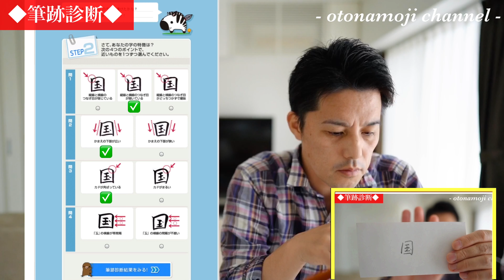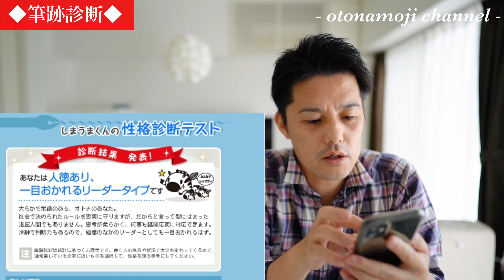【筆跡診断】あなたの性格がわかる！？ある漢字を書いて筆跡診断をしよう！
今回は、『筆跡診断』についての動画です！
動画内である漢字を書いて頂き、筆跡診断をやってもらいます！皆さんはどんな性格でしょうか？
是非、最後まで観て下さいね！😊✨

【私が普段使用している道具はこちら】
◆《大人の鉛筆 和流-矢羽 濃藍》

◆PILOTボールペン G-2 1.0

◆ソフト下敷きA4 2.0

【初心者におすすめのシャーペン】
◆《KOKUYOシャーペン1.3mm》

【今回の動画使用機材はこちら】
◆カメラ: SONY α7Ⅲ

◆レンズ: SEL24F14GM

◆ピンマイク: ECM-C10